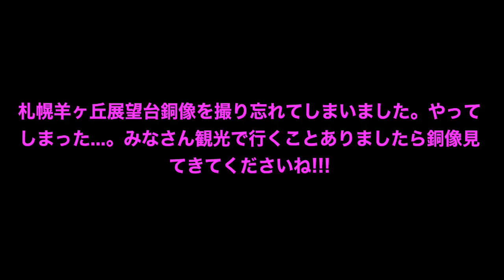札幌羊ヶ丘展望台!!!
このビデオの情報マイムービー 13